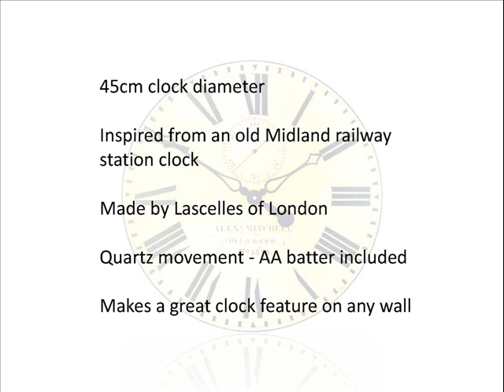Black Station Wall Clock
A stunning black station wall clock that has an impressive 45.5cm diameter making it a real feature in any room.